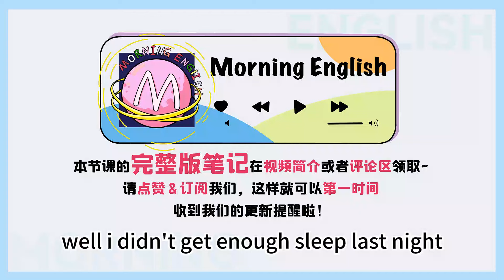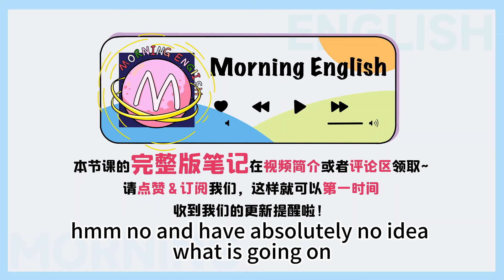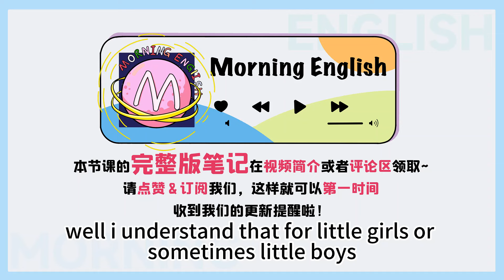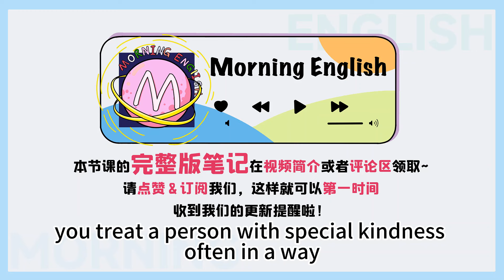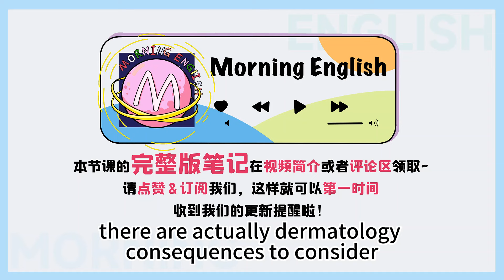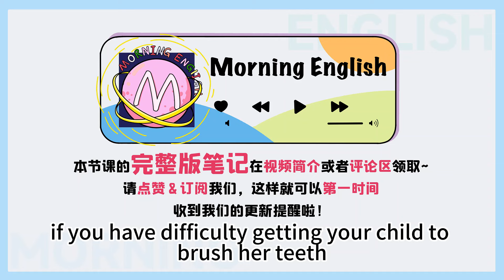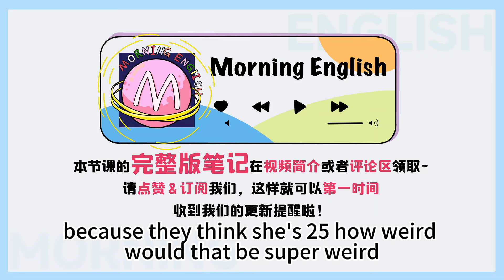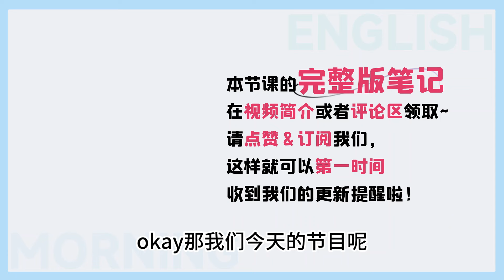「溺愛」的英文沒有love？